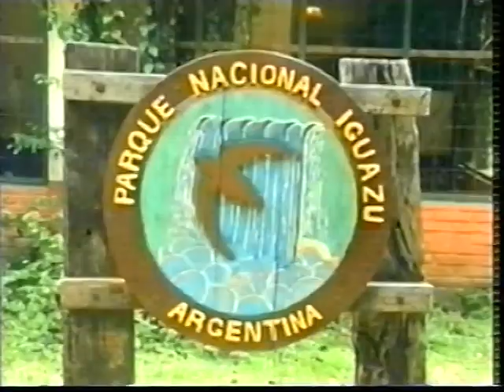Iguazu Waterfalls, Argentina (2)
a guided trip to the famous waterfalls betwen Argentina and Brasil